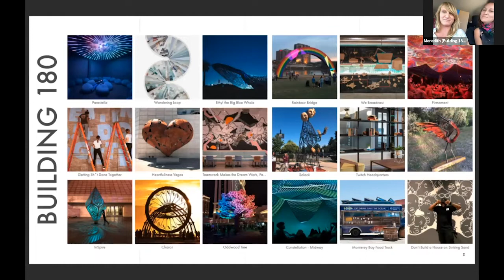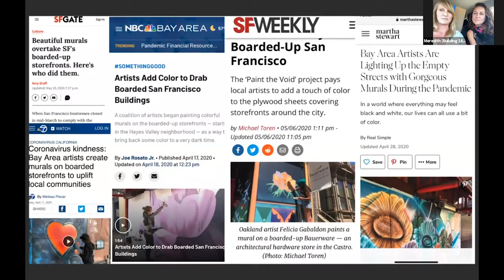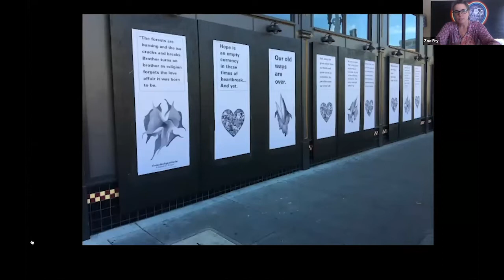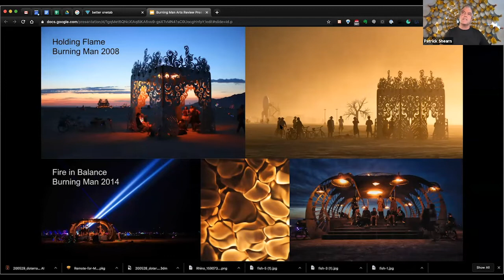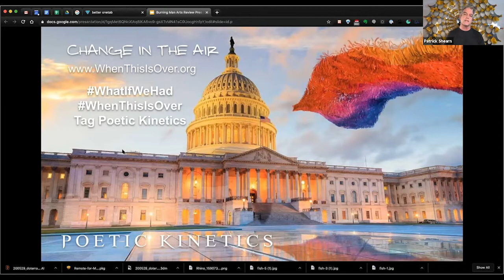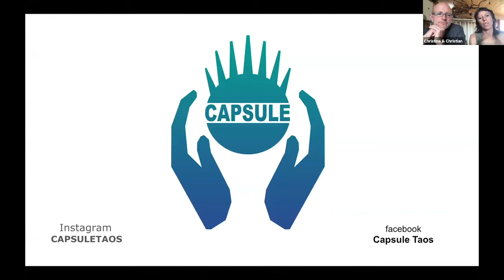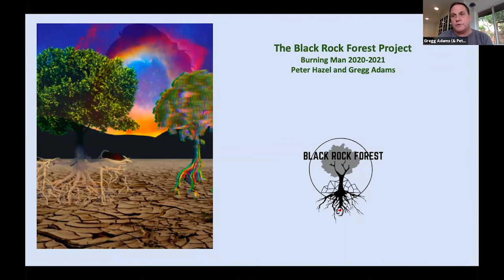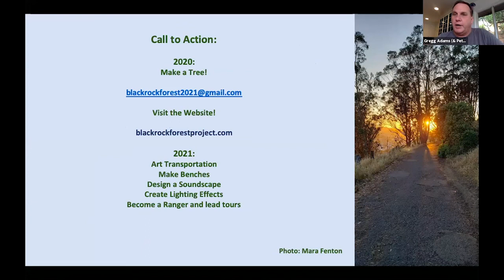Burning Man :: Desert Arts 3View :: 2View. Present - Stories of Hope & Action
We’ll meet artists responding to our current pandemic reality and be inspired by how they are creating artworks that connect people globally in times of social distancing.

Shannon Riley & Meredith Winner of BUILDING 180 – “Paint The Void”